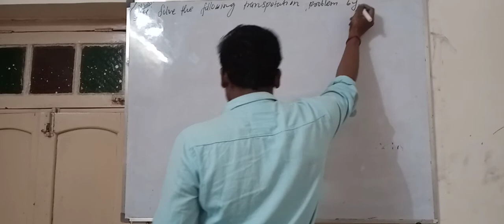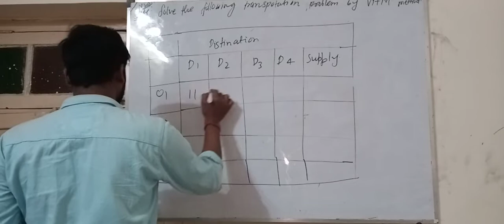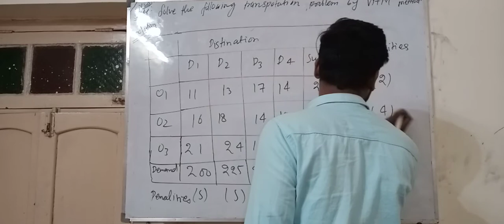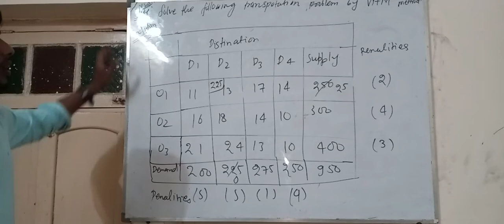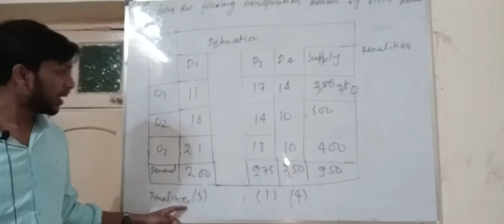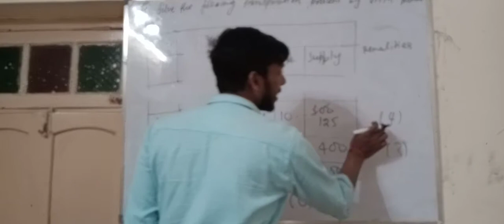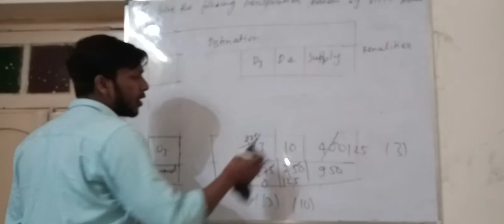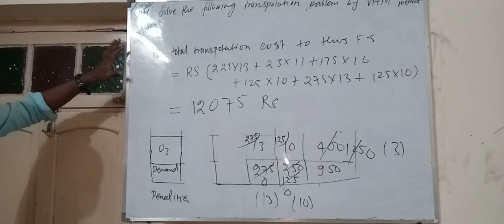Lec-2 Transportation problem